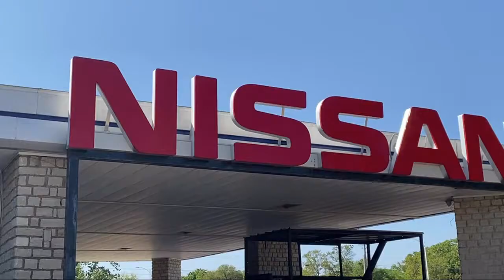2015 Toyota Prius Four 5D Hatchback Granbury Weatherford Stephenville Cleburne Burleson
2015 Toyota Prius Four 5D Hatchback Stock Number: N794814B Vin:JTDKN3DUXF0439742.

Granbury Nissan
4601 East Highway 377